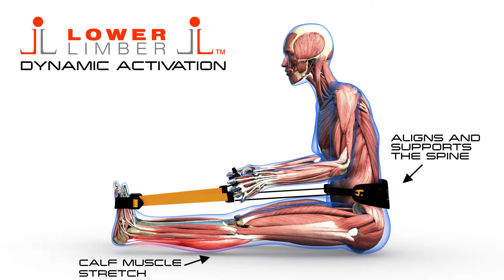Lower Limber - Dynamic Activation